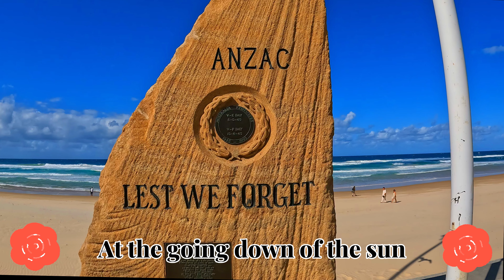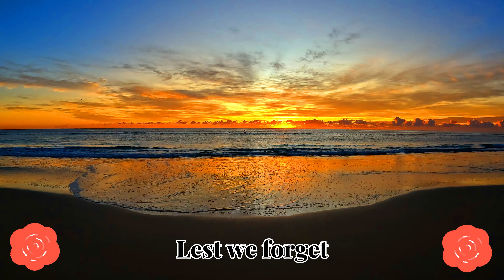Ode of Remembrance | ANZAC DAY 2023 | 4K HDR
Ode of Remembrance

They shall grow not old,
as we that are left grow old;
Age shall not weary them,
nor the years condemn.
At the going down of the sun

Please feel free to wave & say hello to me if you see me out & about with my GoPro on Queensland's Gold Coast & the Tweed Coast & Tweed Valley of New South Wales - or anywhere else I travel. I love it when happy people engage with me & my camera - you make my day.
My videos are my way of sharing the magnificent place that I live - this amazing piece of paradise & heaven on earth with viewers all over the world.
I hope viewers find my videos relaxing, interesting & a way to experience this part of the world from afar, or to learn about things that you can see or do when you visit or live in these locations. I make these videos to help me with my own chronic health issues & C-PTSD & I hope I can help viewers to feel good if they also live with health conditions that prevent them from getting out & exploring, I also hope that my videos help people relax when dealing with anxiety or the sounds of the beaches help to relieve tinnitus - which I live with too.
Aussie Bush & Beach Walks ( @AussieWalks ) - Immersive 4K walking experiences - sharing Australian Bush, Beach, City Streets, Country Towns & the beauty of Nature & the lifestyles that evolve around these places.

My deepest gratitude to anyone who may do so  - I'm not monetised yet & there are always many costs involved for equipment & travel etc.

I'll See You for the Next Walk My Friend !!